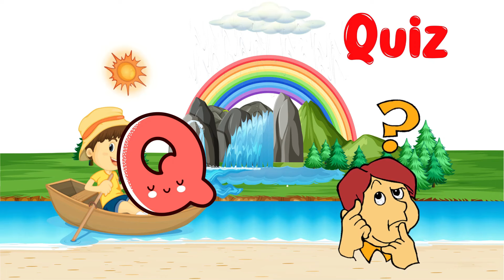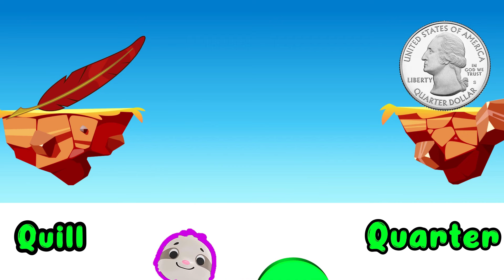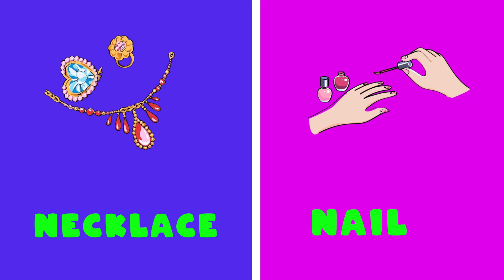Learn ABC | Preschool Learning Videos For 4 year olds | Educational Videos